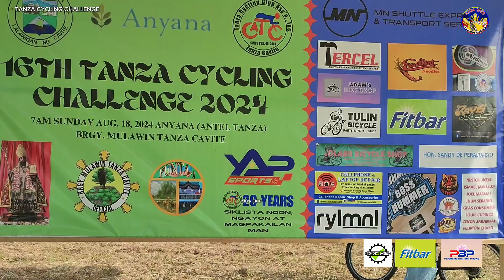TCCAI RB 35 BELOW NAGPAKITA NG LAKAS | KIDA EKIB